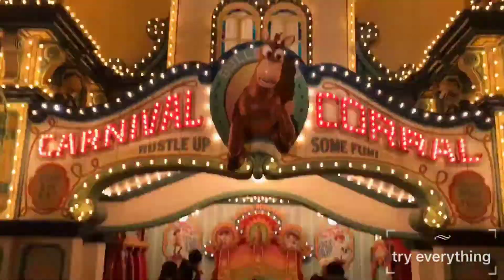Japan Vacation Dec 2017 - Day 11